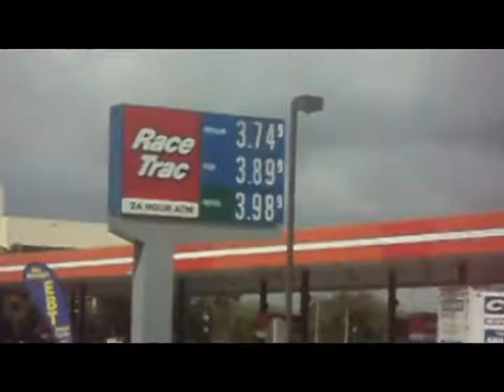Transportation Documentary - John Riley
Which is better for us to travel?  Here is the opinion of some who utilize a variety of ways of transportation.